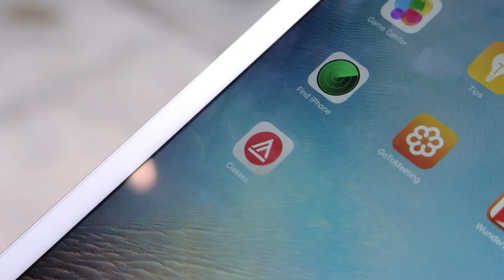Adobe Experience Maker: Academy of Art University | Adobe Acrobat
Academy of Art is family owned business that has been around since 1929, that’s a lot of tradition. Jason Shaeffer, Vice President of Online Education, explains how Academy of Art changed the way they work with documents and workflows to become a fast, modern business focused on student and staff experiences.

Learn more how Adobe Document Cloud helps companies become experience businesses